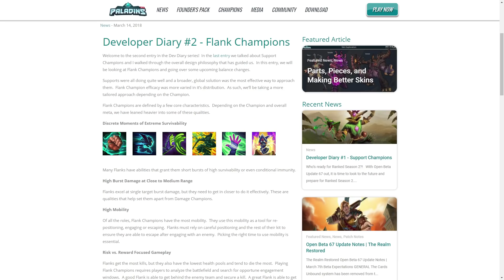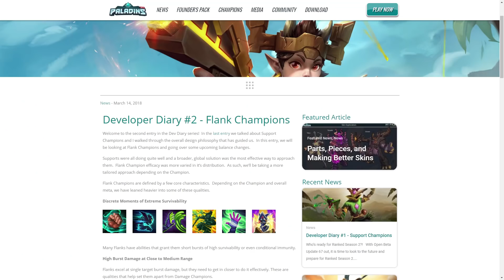Paladins Flank Rework & Mobility Buff! OB68 Spoilers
Paladins OB68 is bringing new champion Khan, Asiatic Event, New Skin system and a big overhaul of balance including the flank class this time. :D